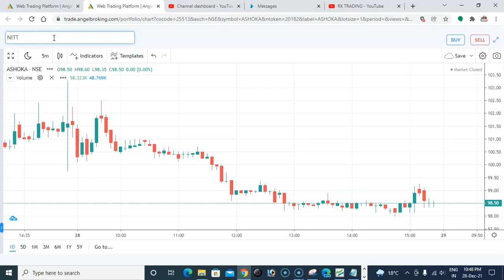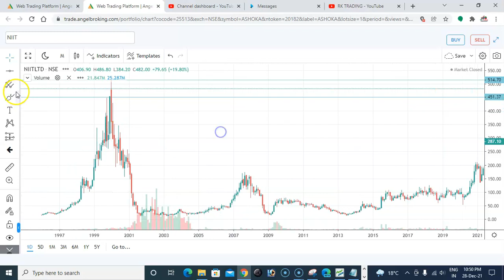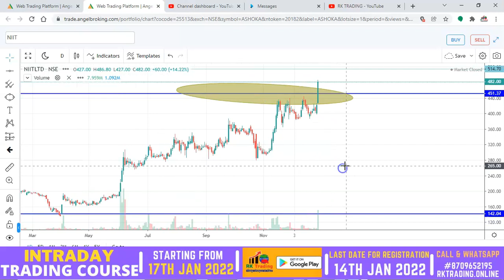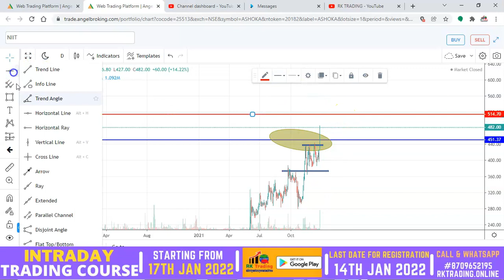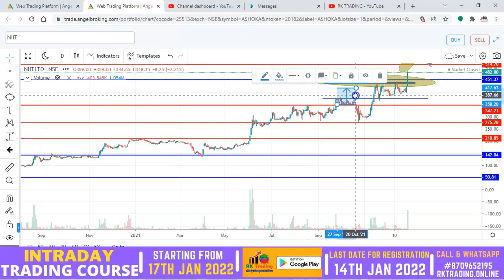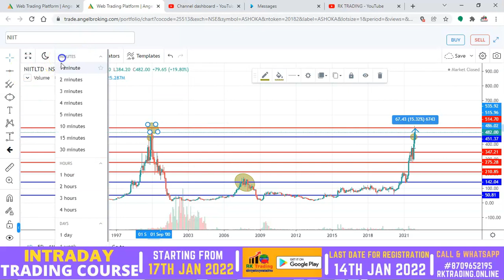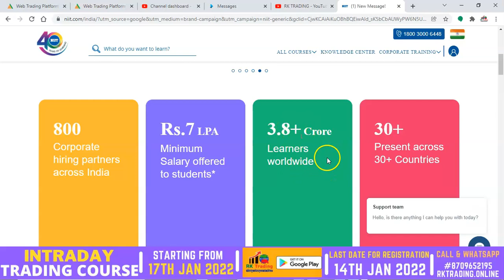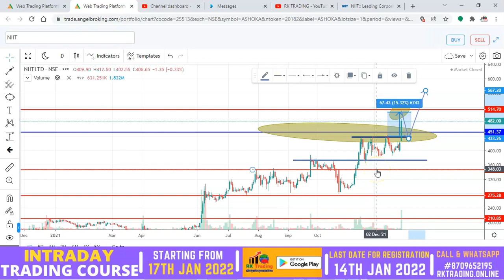MULTI YEAR RESISTANCE BREAKOUT STOCKS READY FOR BIG TARGET